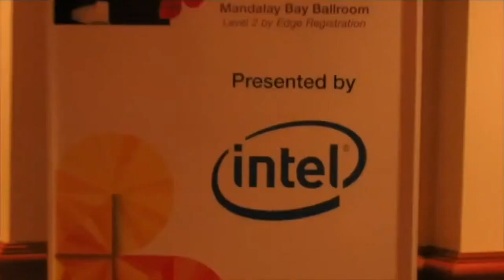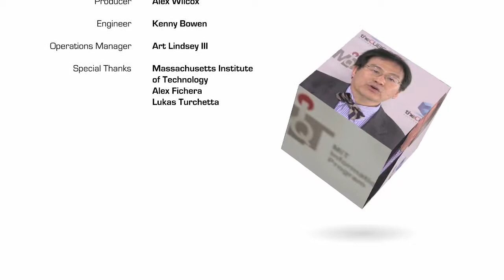Sebastian Krause, IBM | IBM Edge 2013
Sebastian Krause, IBM, at IBM Edge 2013 with John Furrier and Dave Vellante

TheCUBE hosts John Furrier and Dave Vellante were joined by Sebastian Krause, VP Global Storage Sales at IBM, during our live broadcast at the first day of IBM Edge 2013.  Krause is responsible for leading and developing IBM’s world-wide Storage sales organization, and took the time to dicuss IBM’s strategy and vision for the future.

As everyone already knows, there’s a tremendous dynamic in the market place regarding the Flash Forward initiative. All customers ponder about replacing the mechanical drives with flash drives, for various reasons. Many companies are either running out of space or deciding to be more energy-efficient. In all cases, performance on the application side is extremely important for them.

IBM leads the industry in efficiency solutions, offering clients the means to run their business more effectively, delivering better services and saving money in the process. As Krause describes his job, he “creates and delivers client value through integrated solutions as well as by building a strong and sustainable Storage partner ecosystem.”
 “Open” is a cornerstone of IBM’s strategy

The trend we see nowadays in the enterprise environment is that storage will no longer be a container, but an open platform. “Open” represents a cornerstone of IBM’s strategy. This strategy is forged through thorough analysis of the clients’ needs and requirements. As expected, different customers have different needs. But even the same customer has different needs, so careful planning and meticulous analysis are the prerequisites in developing a long-term strategy.

The economical impact of not complying with a business’ critical needs can result in the loss of millions of dollars. Obviously, customers cannot afford that. As a developer, IBM’s goal is to provide Mission Critical Applications system support, ensuring that the customers are able to remain online, no matter what their needs are.

In terms of simplicity, customers want to have a platform where they can start out quickly and then develop by adding data, as their computing needs are increasing.

    Flash improves the performance of the entire infrastructure

Is data growing so fast that the flash will become a game changer in terms of availability? Some say that the growth rate of data will soon surpass storage production. Flash is faster and less expensive than traditional means of storage. Krause believes that data explosion is not going to stop. The information volumes will increase at unprecedented rates, up to 50-70 percent per year. Handling all this data efficiently is carried out through tiering, a technology that will enable customers to use Flash almost immediately as a plugin, and also to reduce the total cost of ownership for the entire infrastructure. Nowadays Flash is everywhere — it represents a market segment by itself.
IBM’s vision for the future: software will be the big differentiator

Needless to say, technology is fast-changing and continuously evolving. The fundamental strategy of IBM is to change the perception that there needs to be a different box for different workloads. The trend is to pursue a flash-only world, but that meets the resistance of traditional storage manufacturers. In order to make the transition between these two worlds, intelligent software is required.